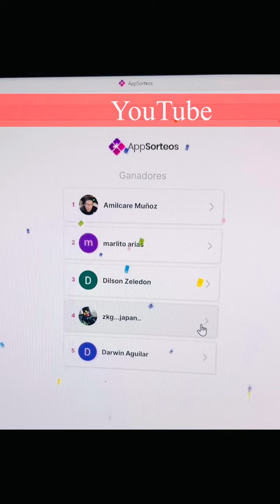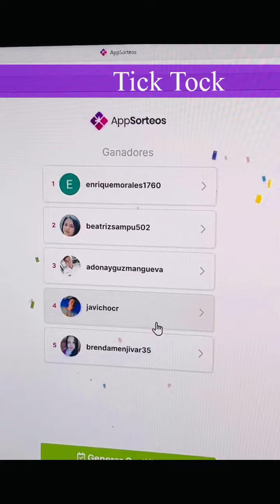Felicidades a los ganadores 🔥🔥🔥